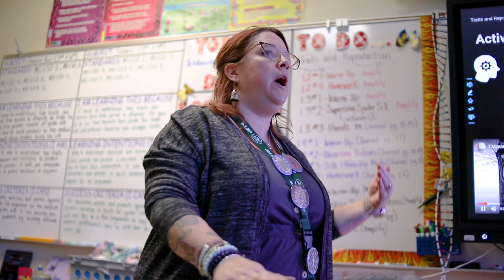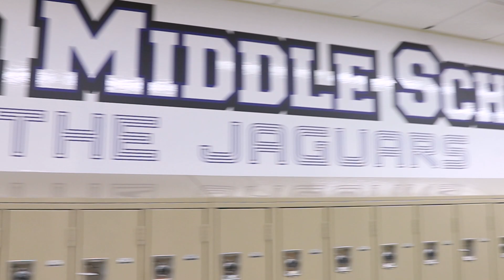Lyal Burkholder Academy of Environmental Science Promotional Video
Welcome to Lyal Burkholder Academy of Environmental Science. Burkholder is on a transformative journey to becoming an Environmental STEM magnet school. Principal Christopher Hermes introduces this exciting transition in a captivating video, showcasing students' vibrant innovation in robotics, hydroponics, and coding.

Parents, join us in shaping your child's future – apply today at 𝐦𝐚𝐠𝐧𝐞𝐭.𝐜𝐜𝐬𝐝.𝐧𝐞𝐭 and enroll your child in Burkholder Academy of Environmental Science. Be part of our commitment to excellence in Environmental STEM education, and kickstart your child's leadership journey now!